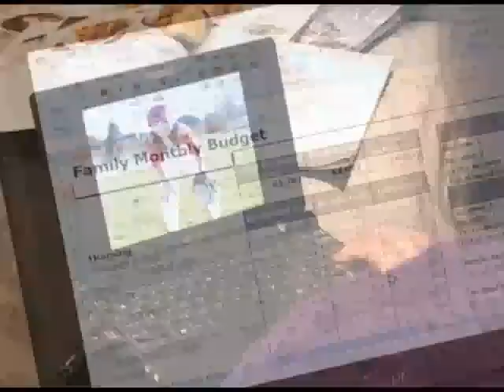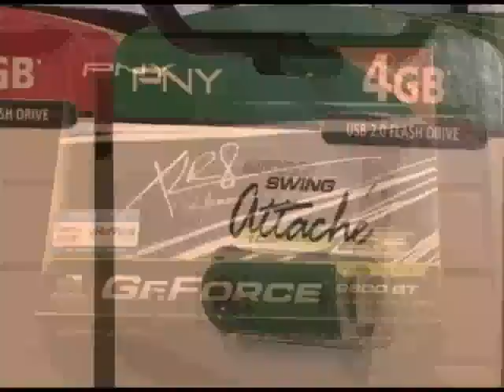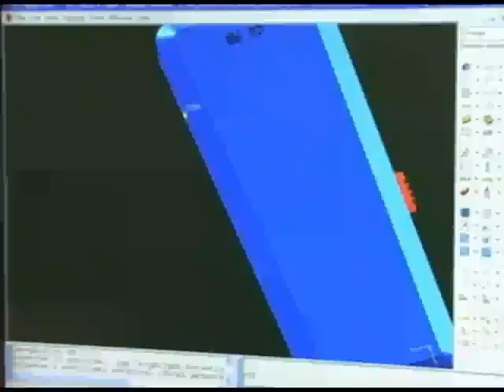PNY Technologies featured on the Art Of Living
Digital Lifestyles in the 21st Century: Today PNY Technologies® Inc. is considered a leading manufacturer and supplier of memory upgrade modules, high capacity flash memory cards, USB flash drives, solid state drives, as well as consumer and professional workstation graphics cards. See how these devices are becoming more integrated into our lives, and help "make life simple".